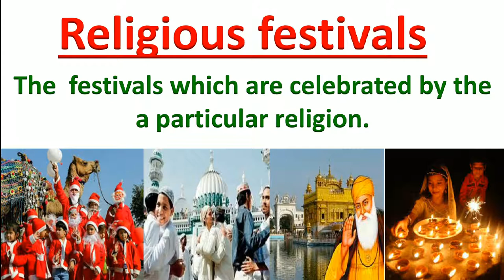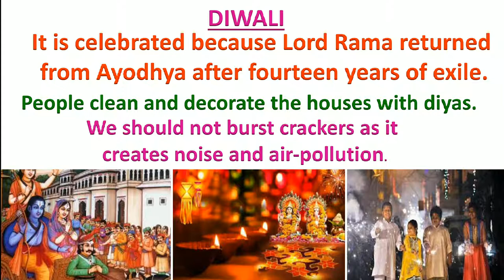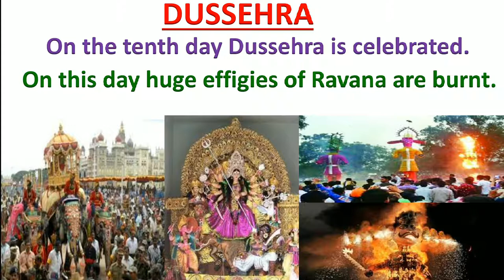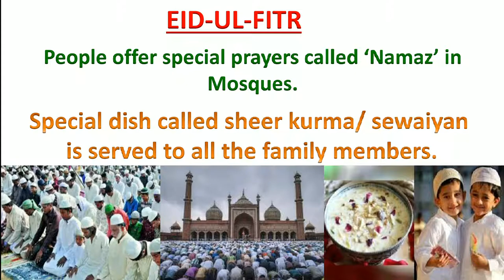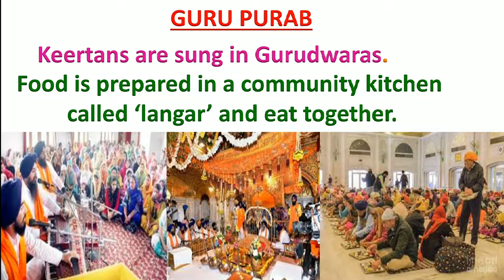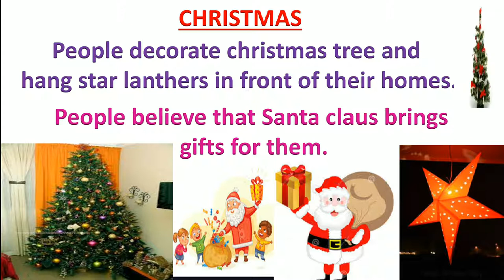Religious Festivals | class2 | EVS | NCERT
Religious Festivals
class2 EVS NCERT